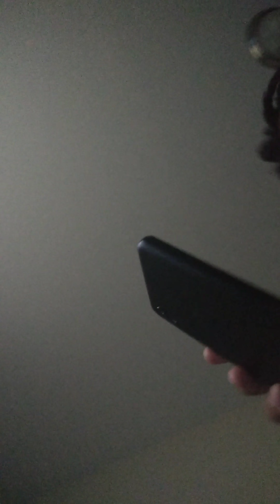March 29, 2020